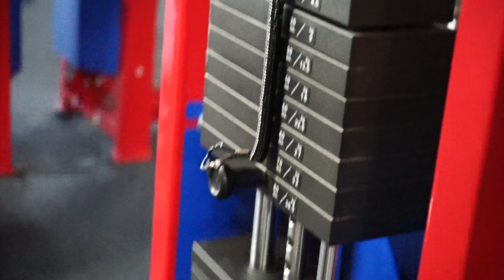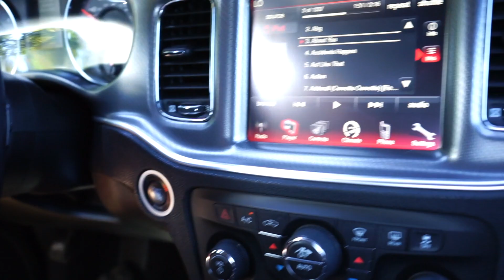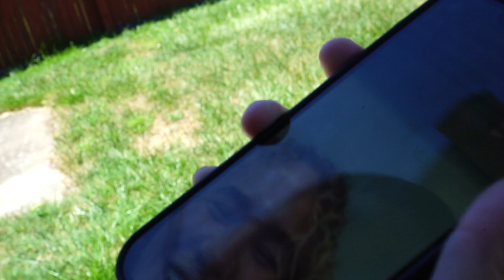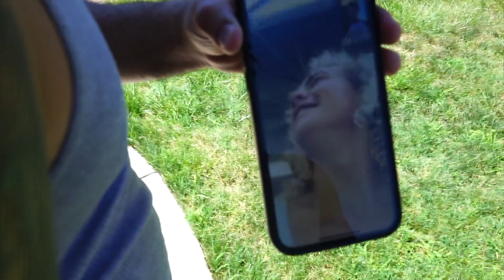I THINK WE FOUND OUR NEW HOME.. GYM CRUSH REVEAL? [WATCH THE FULL VIDEO]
Follow me on all Socials: Supplements

My name is Dre Burch, I am 23 from Pennsylvania, I am a business owner, content creator, and an influencer looking to motivate others along my journey!